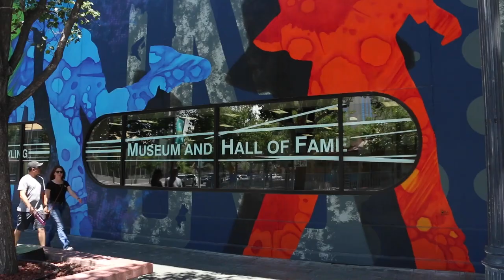NATIONAL BOWLING STADIUM MURAL - RAFAEL BLANCO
Interview to Rafael Blanco by Reno Gazzette Journal